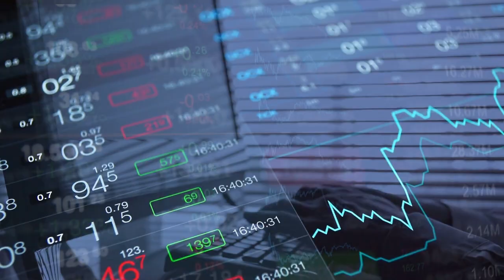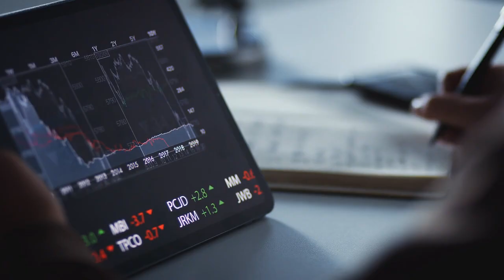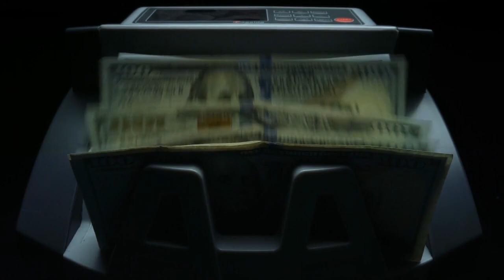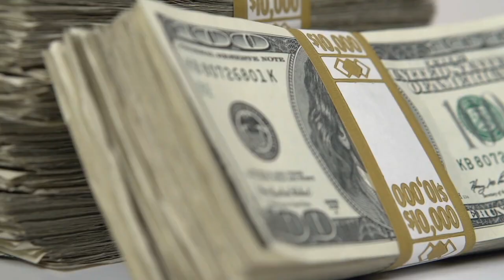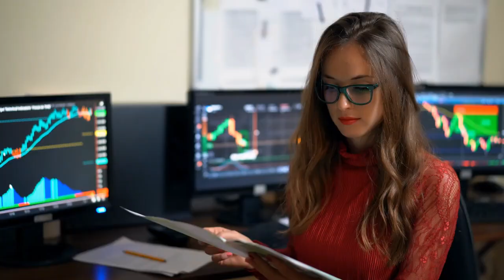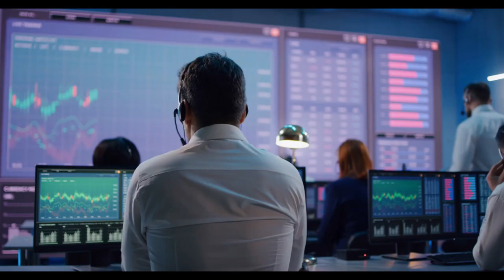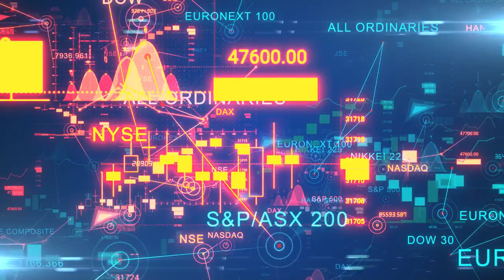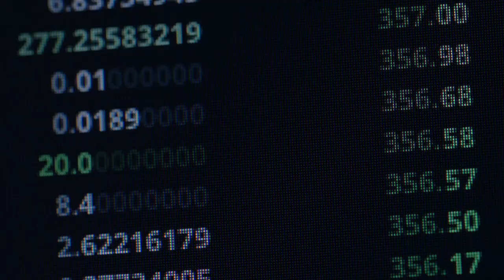AMC STOCK UPDATE: AMC Stock Investors Watch Before Monday.